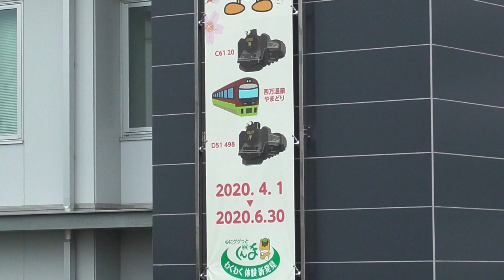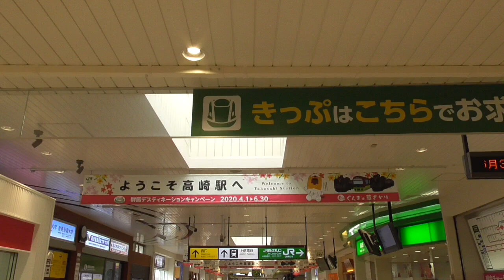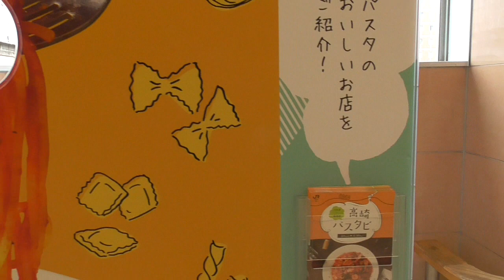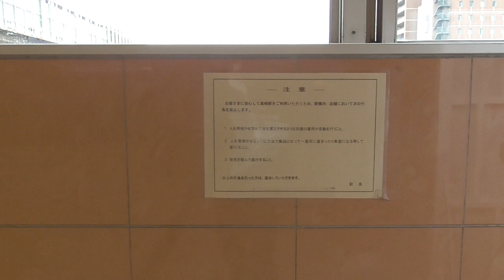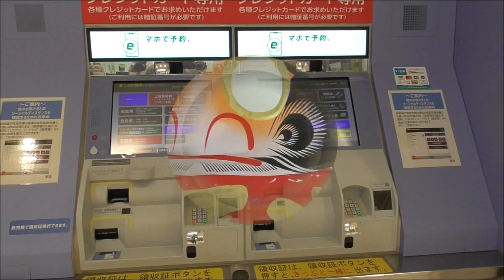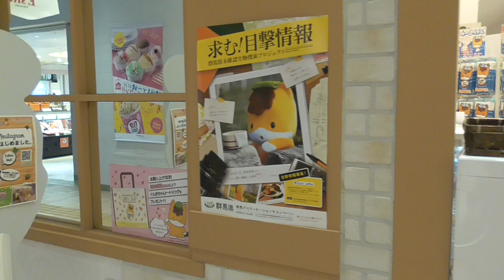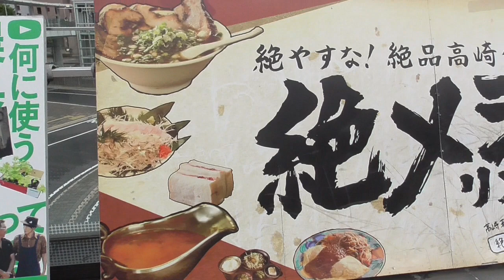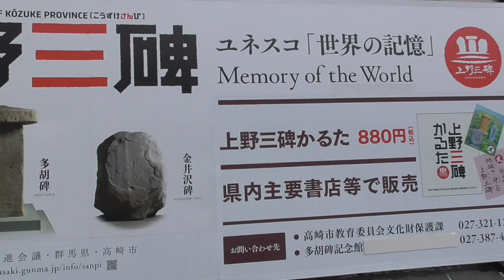高崎パスタビの顔出しパネルｗ・・高崎駅東口より中央改札口前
なかなか顔出すのも大変だね。ｗ